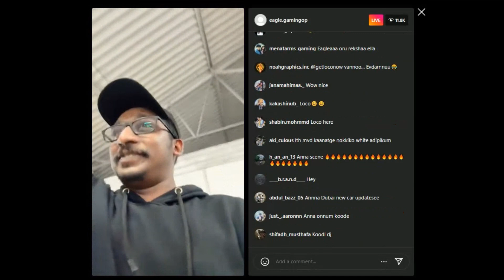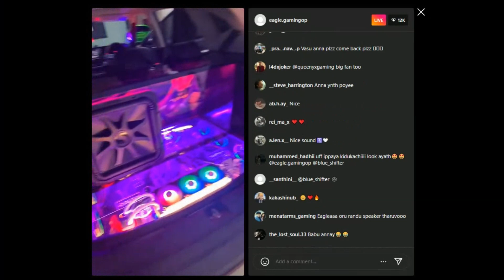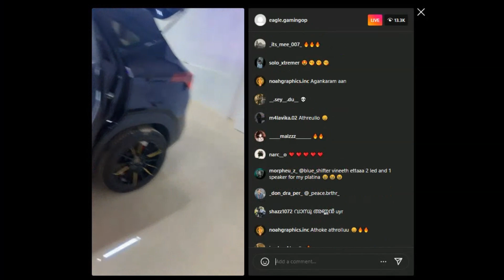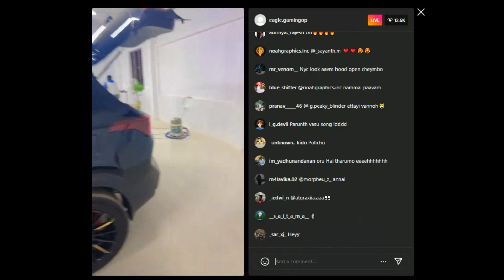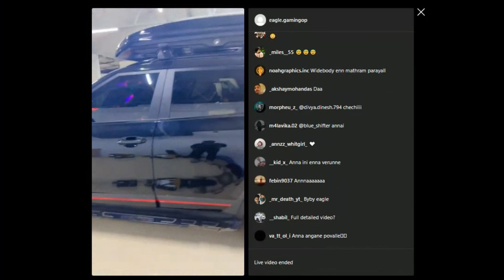EAGLE GAMING NEW AUDIO SYSTEM FULL VIDEO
Clips Are taken from Eagle Gaming  LOco live stream
thanks to Eagle Gaming

@BRAVO Gaming
@Kaztro GAMING
@SHAMBUZ GAMER
@Villain YT
@D3X GHOST
@VERUM SRk
@menatarms gaming
@tkrp live

gta 5 tkrp Malayalam
AP appappan in tkrp
sumathi in tkrp
KVA TKRP
KVA Recruitment  in tkrp
tva Recruitment  in tkrp
carlo kva tkrp bravo gaming
sumathi ammayi
GTA 5 TKRP KVA
GTA 5 TKRP TVA
kva tkrp
kaztro in tkrp
eaglegaming
Parunth vaasu
tkrp live tva kva

gta 5 tkrp funny moments
tkrp gta 5 malayalam
tkrp comedy malayalam
tva babu and sarak
saleo in tkrp
GTA 5 MRP FUNNY MALAYALAM
GTA 5 RP MALAYALAM COMEDY SITUATION
GTA 5 MRP SRRA DUDE MINNAL UNNI

Game therapist
Ar7 yt
gta v
gta online
techno gamerz
bb gaming
hindustani gamer
chapati gamer